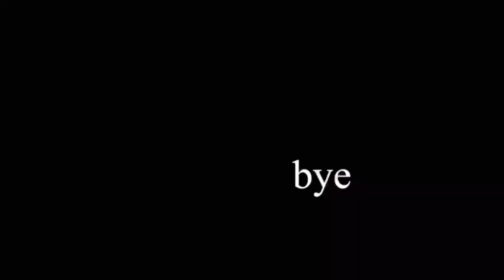i know someday I'm gonna meet her...𖨆♡𖨆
{SORRY IF ITS BLURRY}

HAPPY TUESDAYYYY
heres a little edit someone recommended!!
hope you guys love it I WILL BE BACK later
HAVE A NICE DAY
song: nothing new - taylor swift ft. phoebe bridgers (from the vault)
𖨆♡𖨆